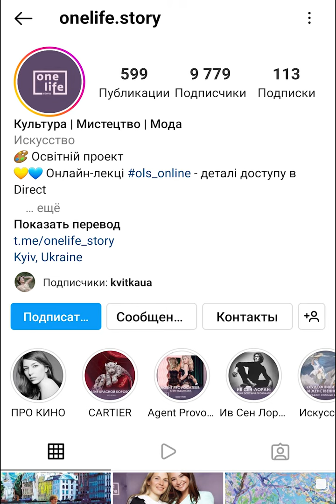Старинные куклы Антонины Яременко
Война в Украине происходит прямо сейчас. Если быть точнее - с 2014 года, с оккупации Крыма. Прямо сейчас, каждый день, гибнут близкие нам люди, горят дома, уничтожается культурное наследие.

И тем не менее - каждый украинец сейчас пытается как-то жить дальше. Потому что если мы перестанем надеяться, радоваться, поддерживать друг друга - это и будет поражением.
Мы - пробуем вернуться к созданию новых видео, и они уже никогда не будут прежними. Антонина Яременко находится в эвакуации и тоже не опускает руки, хотя любое творчество даётся теперь в разы сложнее. Вы можете поддержать её, купив лекции вот на этом ресурсе

Канал українською все ще готується до запуску, але перший випуск ближче ніж раніше! Може навіть у червні покажемо 😊 Дякуємо всім за підтримку! 💙💛